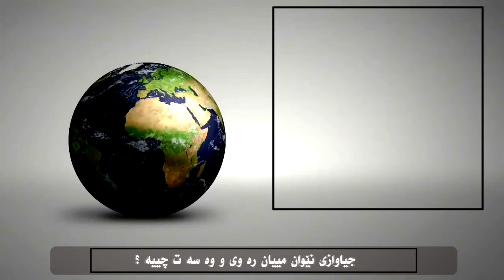ماکوان که ریم جیاوازی نێوان مییان ره وی و وه سه ت چییه ؟